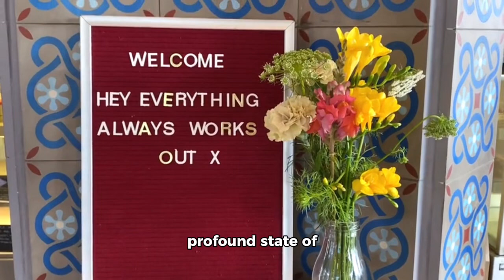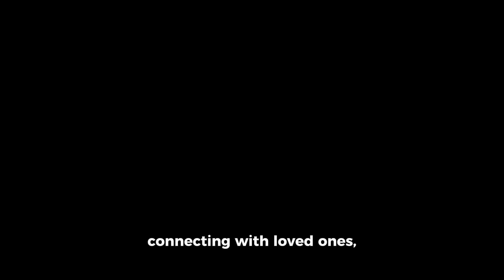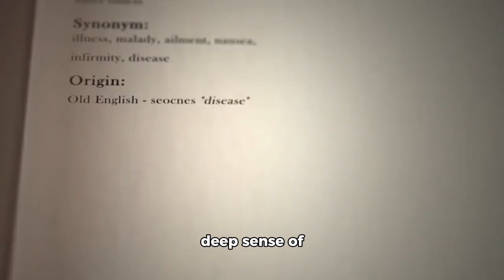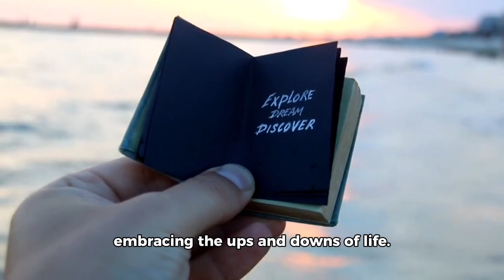Unveiling the Path to Inner Bliss: Exploring the Depths of Happiness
Happiness is a concept that has been pondered and explored by philosophers, psychologists, and individuals from all walks of life. It is an elusive and subjective state of being that is often sought after, yet difficult to define and measure. At its core, happiness is a deep sense of contentment, fulfillment, and joy that arises from within.

Happiness is not merely the absence of sadness or negative emotions, but rather a state of being that encompasses a range of positive emotions, including joy, gratitude, love, and peace. It is a holistic experience that involves the mind, body, and spirit. While external factors such as material possessions, achievements, and relationships can contribute to happiness, true happiness comes from within and is not solely dependent on external circumstances.

Happiness is a personal and individualistic experience, as what brings happiness to one person may not necessarily bring the same level of happiness to another. Each person has their own unique set of values, beliefs, and desires that shape their perception of happiness. While some may find happiness in simple pleasures such as spending time in nature or connecting with loved ones, others may find happiness in pursuing their passions and achieving personal goals.

Happiness is not a destination or a goal to be achieved, but rather a journey and a way of life. It is a conscious choice to cultivate positivity, gratitude, and mindfulness in everyday experiences. It involves finding joy in the present moment, embracing imperfections, and appreciating the little things in life.

Happiness is also a social and collective experience. Research has shown that meaningful connections and relationships with others are key factors in experiencing happiness. Acts of kindness, compassion, and altruism not only bring happiness to the giver but also create a ripple effect of positivity in the world.

Happiness is not a constant state, but rather a fluctuating and dynamic experience. It is normal to experience a range of emotions, including sadness, anger, and disappointment. However, cultivating resilience and a positive mindset can help individuals bounce back from adversity and find happiness even in challenging times.

In conclusion, happiness is a multifaceted and subjective experience that encompasses a deep sense of contentment, fulfillment, and joy. It is a personal journey that involves finding joy in the present moment, cultivating positive relationships, and embracing the ups and downs of life. Ultimately, happiness is not a destination to be reached, but rather a way of living and experiencing the world.